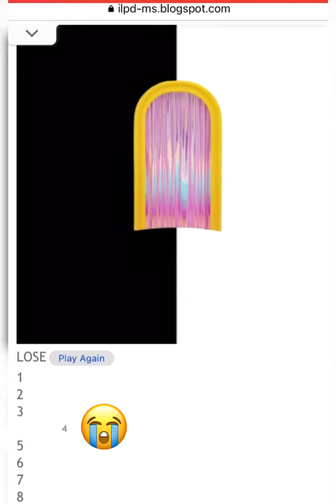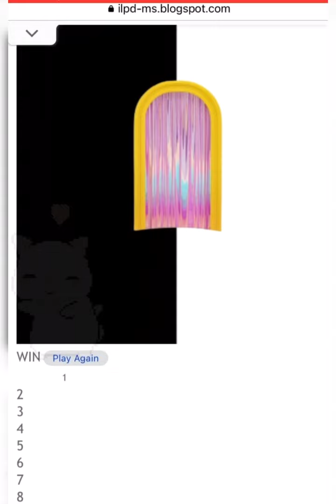The Hidden Aliens 👽 Game | لعبة للتدريب على الطرح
It's an interesting game on our blog that helps you and your kid to enjoy while practicing simple subtractions. لعبة ممتعة تساعدك أنت وطفلك أثناء الإستمتاع باللعب - بل وبالتحدى - على التدريب على مسائل الطرح البسيطة من خلال ملاحظة الكائنات الفضائية التى تختفى أثناء مرورها بالبوابة
Link to the game موقع اللعبة